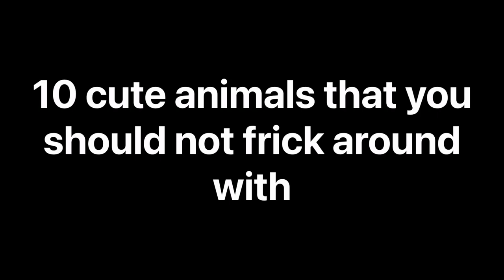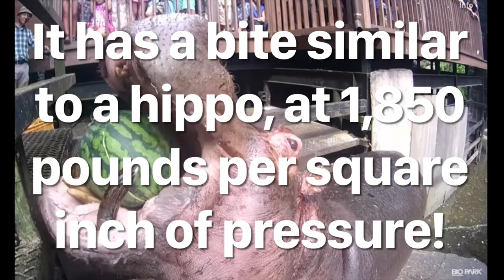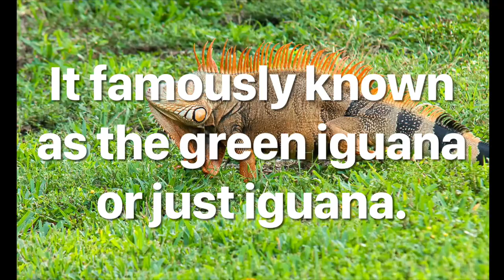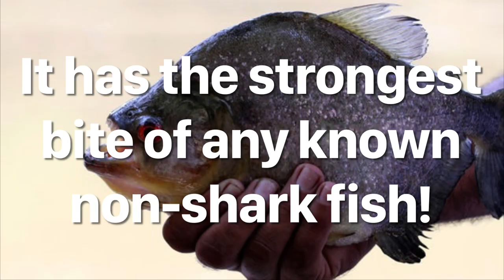This deadly weasel can kill a honey badger…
This video shows the 10 cute animals that you should not frick around with! Number one will shock you! Enjoy